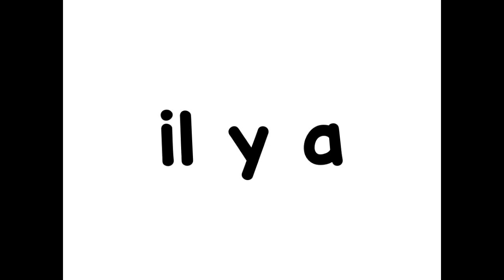Mots fréquents liste 3